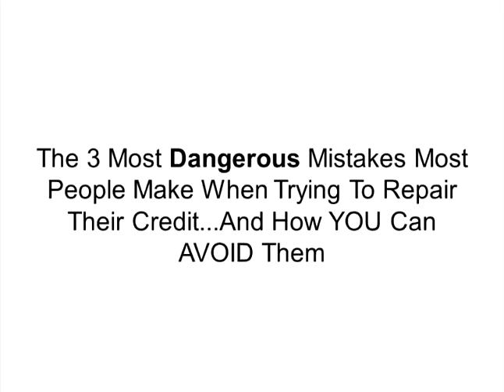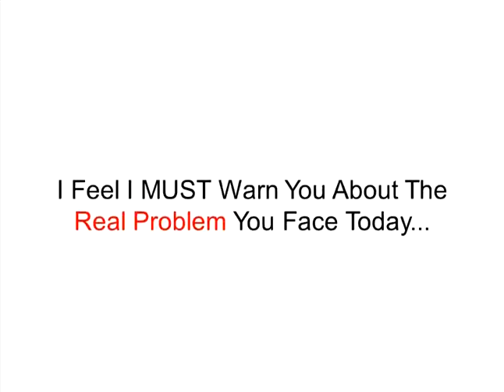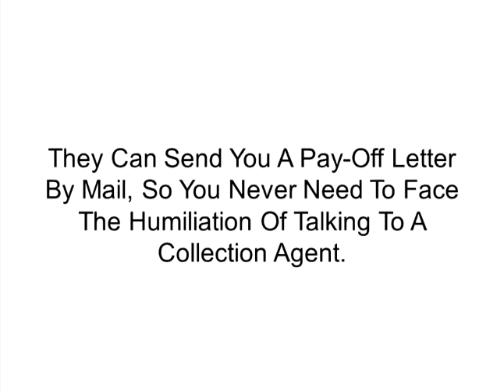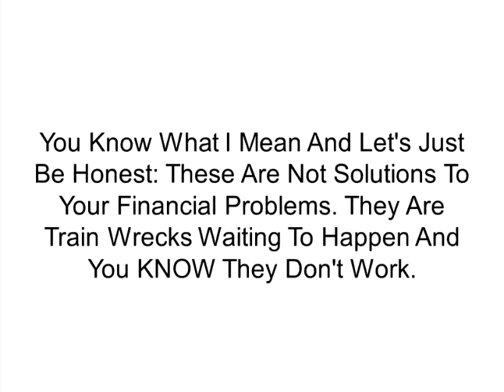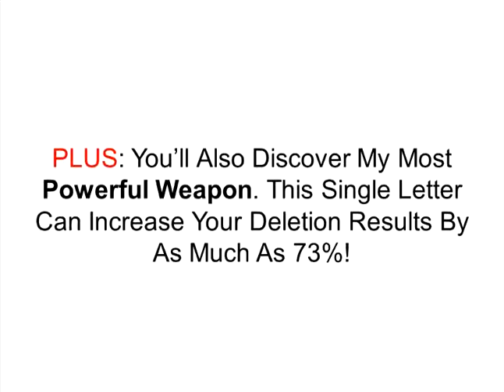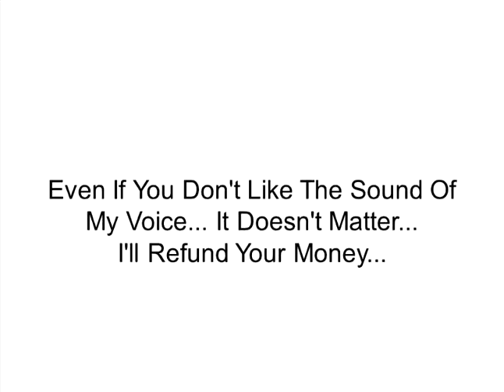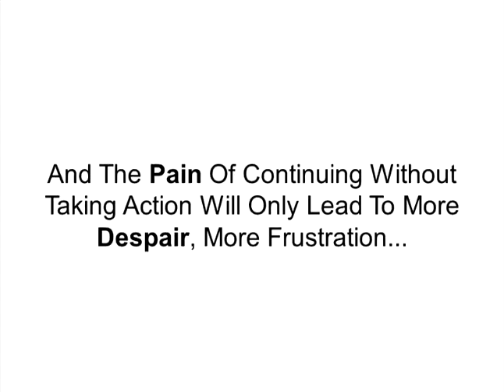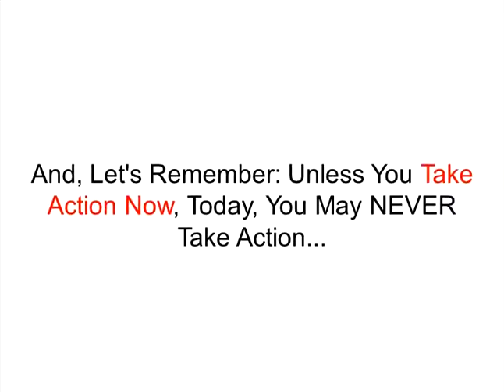Credit Audit System Review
Hello dear friends; I wanted to share my experiences with you. “I was in utter confusion as how to set up my dream project. But where to begin, how to pull on, how to market, and the thought of hidden risk factors etc. worried me. Then I came to know of Brian Diez’ Credit Audit System, searched the details and at once bought Brian Diez’ Credit Audit System and there ended my sleepless nights. When I go through Brian Diez’ Credit Audit System all my questions were answered and now I am a successful man.

The features for Brian Diez’ Credit Audit System were claimed to be the best program in the world by many people; some claimed the best experience and soon. However, when I got hands on these products, I found out that these all were nothing but crap. I had wasted my money on many scam products. However, Brian Diez’ Credit Audit System is not only different from the other programs, but it is also unique.

When I heard about Brian Diez’ Credit Audit System, I thought it like others. However, it was not. The very first impression was given to me by the positive reviews. I searched on the web about Brian Diez’ Credit Audit System Reviews. I found out 98% positive reviews. These reviews were extremely helpful for me to buy Brian Diez’ Credit Audit System. First thing that I liked about the Brian Diez’ Credit Audit System was that it was not based on false methods. The product was very genuine. There were no doubts about it.

Pros of Brian Diez’ Credit Audit System:

Brian Diez’ Credit Audit System is very affordable. In fact its price is only a meager amount when we consider the relief, the profit, advice, and the confidence it gives us,
Everything explained in plain English and logically laid out of Brian Diez’ Credit Audit System,
Brian Diez’ Credit Audit System helps one to attain his goal in limited time,
Brian Diez’ Credit Audit System will be the best investment you have ever made,
Brian Diez’ Credit Audit System will set a new trend,
People will approach you for innovative ideas about Brian Diez’ Credit Audit System,
Your financial status will get a boost with Brian Diez’ Credit Audit System,
Friends and family will appreciate you,
Above all, Brian Diez’ Credit Audit System is risk-free,
And, of course there is a 100% money-back guarantee